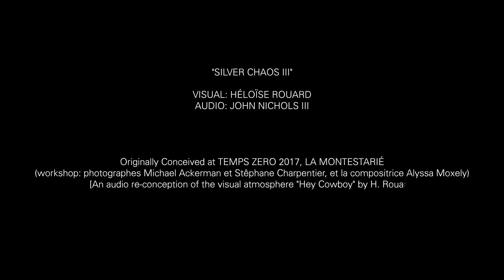SILVER CHAOS III (power noise, harsh noise, power electronics, noise music, experimental, noize)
"SILVER CHAOS III"

VISUAL: HÉLOÏSE ROUARD
AUDIO: JOHN NICHOLS III

Originally Conceived at TEMPS ZERO 2017, LA MONTESTARIÉ
(workshop: photographes Michael Ackerman et Stêphane Charpentier, et la compositrice Alyssa Moxely)
[An audio re-conception of the visual atmosphere "Hey Cowboy" by H. Rouard]

Completed Feb 15, 2020